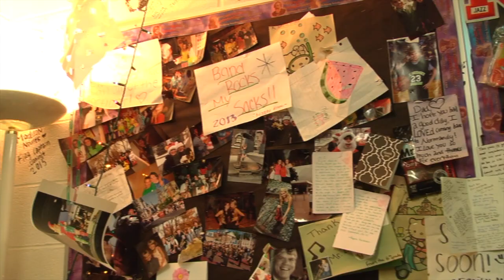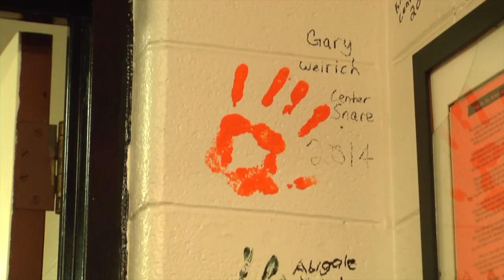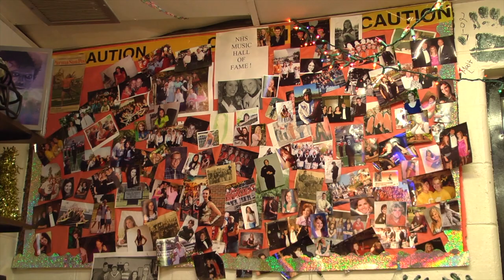Interview with Mr. Zaremba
Our first project for Production I was to interview someone, so I chose to interview my high school band director! He is a wonderful person with a big heart, and has been such a great mentor in my life.